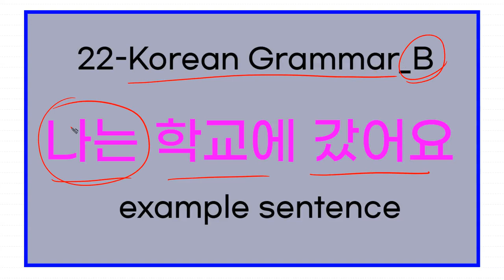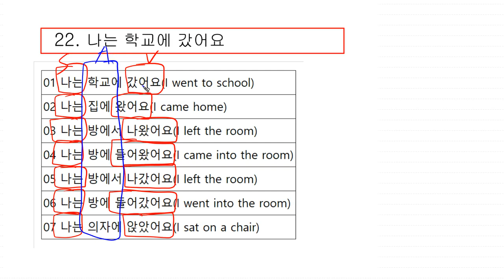22 Korean Grammar_B | 예문(나는 학교에 갔어요)-과거 | example (subject + adverb + predicate)-past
22 Korean Grammar_B | 예문(나는 학교에 갔어요)-과거 | example (subject + adverb + predicate)-past